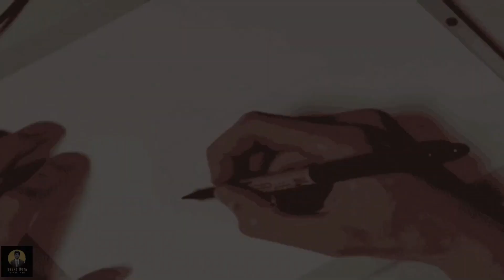BLACK PANTHER : Wakanda Forever Movie Review in Kannada | Cinema with Varun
This is just My Honest opinion about the Movie..)
Good One..)

BLACK PANTHER : Wakanda Forever Movie Review in Kannada..)